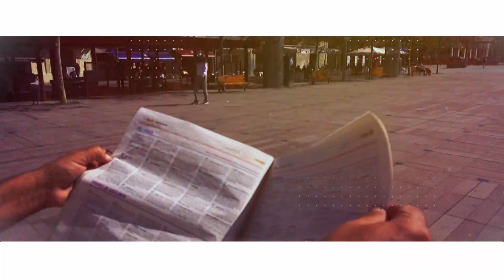La Rambla 29-11-2021